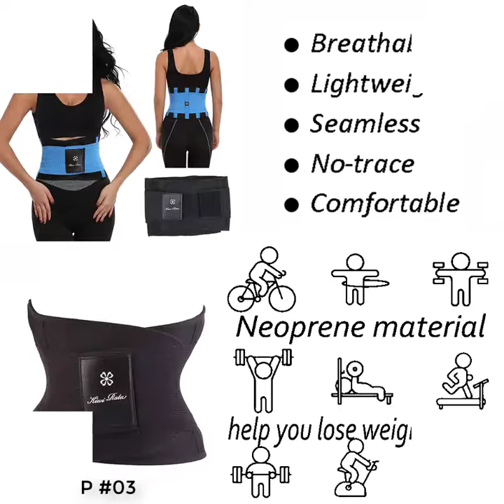Top 5 Waist Trimmer Belt in Best Price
If you interested please click on video description.
You can Check out the other review at AliExpress.

Name: Men and Women Strap Lumbar Waist Support Waist Trimmer Belt Body Shaper Fitness Belt Waistband HB35

Name: Men And Women Neoprene Lumbar Waist Support Waist Trimmer Belt Unisex Exercise Weight Loss Burn Shaper Gym Fitness Belt

Name: Fitness Belt Xtreme Power Thermo Hot Body Shaper Waist Trainer Trimmer Corset Waist Belt Cincher Wrap Workout Shapewear Slimming

Name: Shape Fitness Waist Trimmer Women Sexy Postpartum Corset Belt Firm Slimming Belly Waist Trainer Girdles Body Shapers HH08 Q

Name: Sport Waist Slimming Belt Neoprene Cincher Faja Waist Shaper Corset Waist Support Trainer Belt Modeling Waist Trimmer Girdle

Off Topic Video Music Author